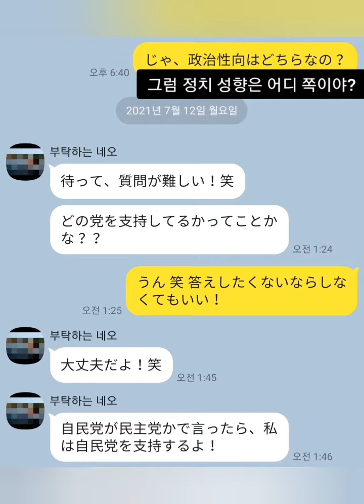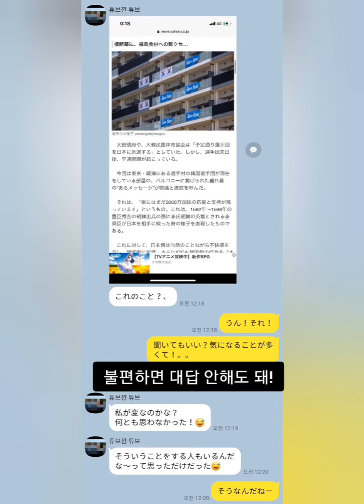일본인 여사친의 페미니즘, 한일갈등 카톡 인터뷰